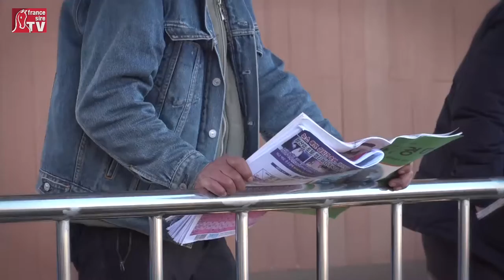Les courses de Poneys de Jeju en Corée du Sud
C’est sur l’hippodrome de Jeju en Corée du Sud que se déroule les courses de poneys les plus importantes du monde. Totalement prises aux sérieux, ses courses rapportent plus d’un milliard d’euros annuellement à l’industrie des courses. Ces poneys mesurant seulement 1m20 sont montés par des jockeys professionnels,plus particulièrement 2 jours par semaine pour cet hippodrome. Ce concept a débuté dans les années 90, proposé par le président de Corée du Sud, ayant pour but de sauver et remettre en marche l’économie tournant autour de ces poneys. Dans cette vidéo il y aura l’interview de deux personnages : un entraîneur et un jockey, qui expliqueront contre toutes attentes, que selon eux il n’y a aucunes différences entre les purs sangs et leurs poneys.